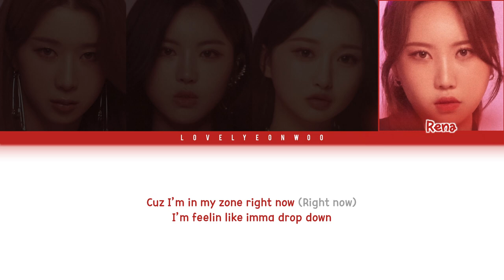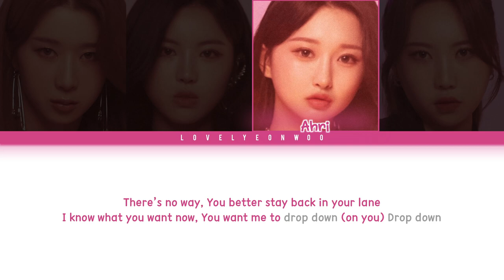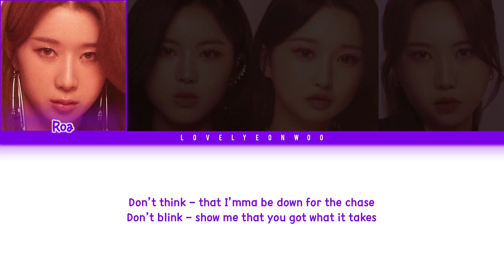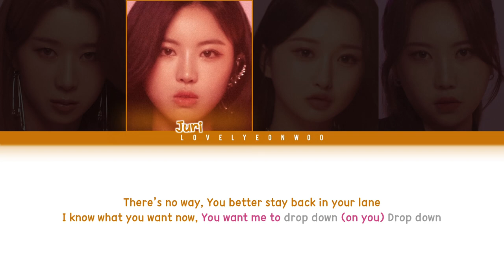Rocking Doll (록킹돌) – Drop Down Lyrics (Color Coded Eng)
Artist: Rocking Doll (록킹돌)
Song: Drop Down
Album: ‘SURVIVE’ Album

Members: Roa, Juri, Ahri, Rena
My bias: Rena

Lyrics: SRP Entertainment

Fonts used:
Title: Athletic Supporter
Member Names: 1HoonSkybori
Lyrics: 210Hayanbunpil
Thank you: Lovely Boys
Watermark: Bebas

Don’t reupload.